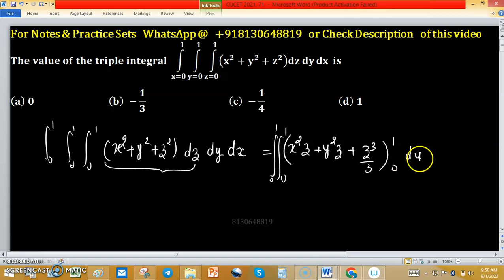triple integral calculus cucet 2021 engineering iit jam mathematics gate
1. Linear Algebra 1000 MCQs based practice set.

2. Abstract Algebra 500 MCQs based practice set.

3. Real Analysis 1000 MCQs based practice set.

4. ODE 733 MCQs based practice set.

permutation group
cyclic group
minimal polynomial
change of order of integration
companion matrix
noble forum
group theory
power series
trace of a matrix
linear algebra
linear transformation
nullity of matrix
tifr mathematics
rank nullity theorem
santoshi family
real analysis
real roots
gate mathematics
dim(w1+w2)=dim(w1)+dim(w2)-dim(w1âˆ©w2) proof
mathematical statistics
iit jam
companion matrices
nullity
mathematics
linear transformations
surface integral
normal subgroup
null space
cauchy sequence
changing the order of integration
iiser
abstract algebra
dips academy
sylow theorem
compact set
root test
trace matrix
vector space
lipschitz condition
nilpotent matrix
permutation groups

Hi CUCET 2021, 71
Key (d)